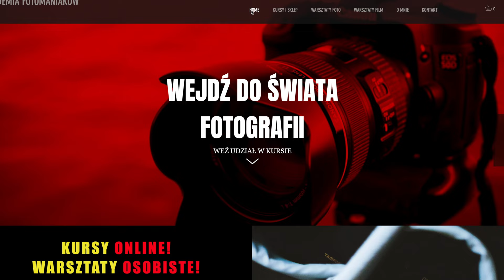24-70MM 2.8 - NAJLEPSZY OBIEKTYW JAKI UŻYWAŁEM! *Canon Sigma Tamron*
*Linki afiliacyjne. Klikając w link, pomożesz mi zarobić kilka groszy :)